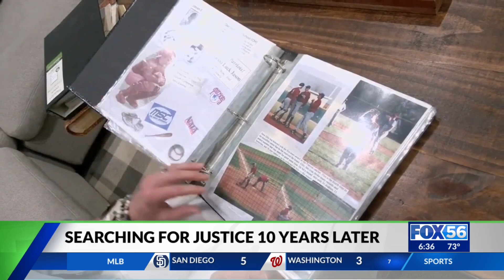A decade of no answers: Who killed Bardstown officer Jason Ellis?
It's now been 10 years since the 33-year-old Bardstown officer was killed in the line of duty, and the community is still searching for answers.